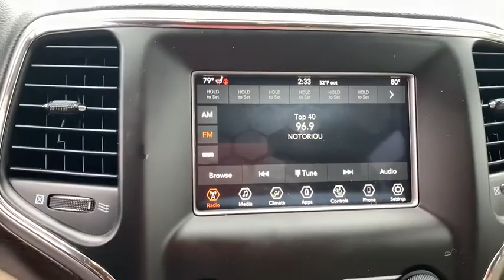2018 Jeep Grand Cherokee Near me Milford, Mendon, Worcester, Framingham MA, Providence, RI D10076L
Walnut Brown Metallic Clearcoat Used 2018 Jeep Grand Cherokee available near me in Milford, Massachusetts at Imperial CDJR. Servicing the Mendon, Worcester, Framingham MA, Providence, RI area.
2018 Jeep Grand Cherokee Laredo - Stock#: D10076L - VIN#: 1C4RJFAG3JC447599

Imperial CDJR
18 Uxbridge Rd

Power Seats, Heated Seats, Backup Camera, Bluetooth, Cruise Control, Power Windows, Power Locks, Steering Wheels Radio Controls, Aluminum Wheels. walnut brown metallic clearcoat 2018 Jeep Grand Cherokee Laredo 4D Sport Utility Laredo 4WD 8-Speed AutomaticbrbrbrPriced below KBB Fair Purchase Price! CARFAX One-Owner. 3.6L V6 24V VVTbrbrMORE ABOUT US: Imperial Cars Purchase With Confidence: 1) Free Car Fax Vehicle History Report available for all our vehicles online. 2) Our vehicles are Imperial Certified and go through a rigorous 125-Point vehicle inspection. 3) Bottom line pricing. 4) 5-Day or 200 Mile Vehicle Exchange Program for your total confidence. If you are not happy with it bring it back within 5 days or 200 miles and we'll give you a credit of your full purchase price toward the purchase of another vehicle. (Excludes Renewed for You vehicles.)brbrPrice does not include tax, title, registration, documentation fee or other applicable fees, and includes our Imperial Trade Assistance Bonus of $1,000 for qualifying 2010 or newer retailable trades. To receive advertised promotional price, the vehicle must be paid in full and take same day delivery from dealer stock. Call or email our phone and internet team for the most current information and Imperial discounts. Price cannot be combined with any other discounts or promotions and is subject to change based on market value at any time without notice, customer must mention promo code in order to qualify for internet special discount. The information contained herein is deemed reliable but not guaranteed, dealer not responsible for any misprint involving the price or description of the vehicle, it's the sole responsibility of buyer to physically inspect and verify such information prior to purchasing. Transparency is our goal. NO WHOLESALERS OR DEALERS!